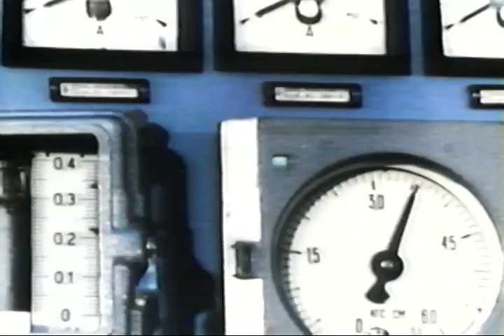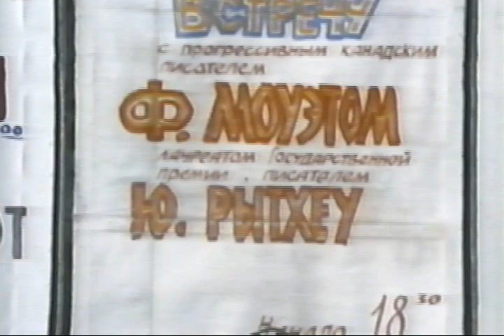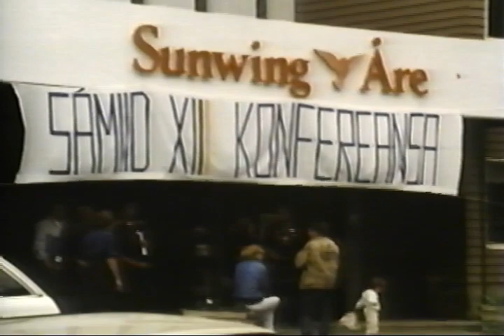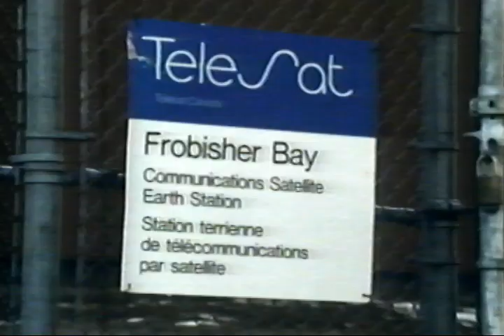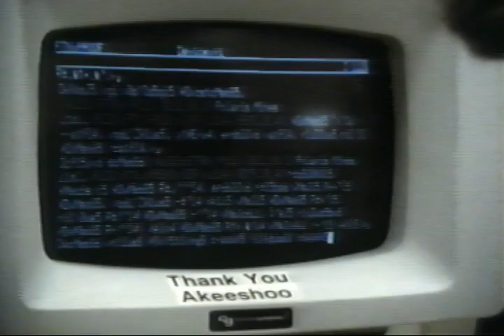The New North with Farley Mowat 1987 Full Documentary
VHS Scan of 1987 Canadian Documentary 'The New North with Farley Mowat'
Tape was originally from the National Film Board of Canada